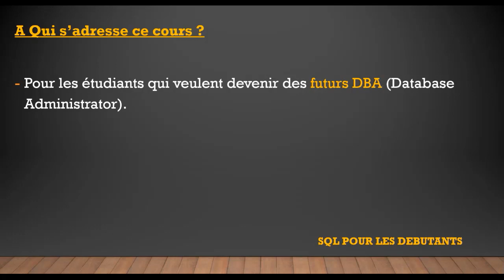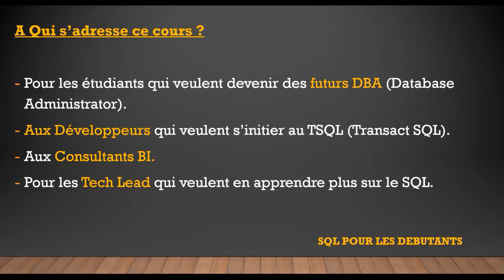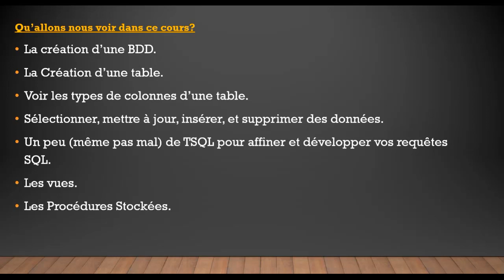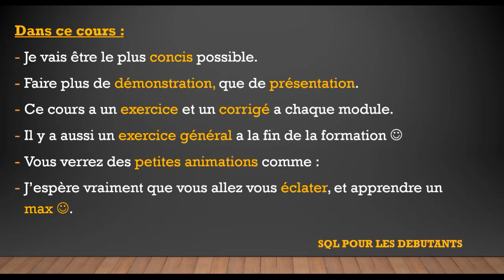Présentation générale sur SQL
Visitez notre site SmartnSkilled pour avoir plus de vidéos tutorials sur SQL pour les (grands) débutants

Cette formation sur SQL pour les (grands) débutants vous permettra d’apprendre les principales commandes SQL telles que: SELECT, INSERT INTO, UPDATE, DELETE, DROP TABLE…

Cette vidéo est un extrait de la formation intitulée "SQL pour les (grands) débutants" préparée par OLIVIER THUILLIER.